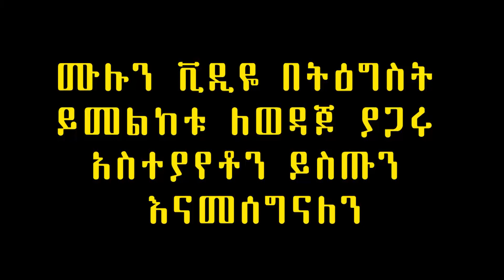"ትንሽ ወደ ግራ ዘንበል !! " አስቂኝና አዝናኝ ወግ | አለማየሁ ታደሰ | Alemayhu Tadese | Ethiopia